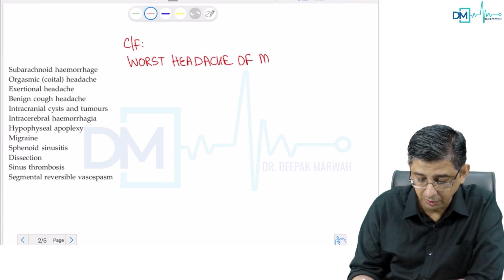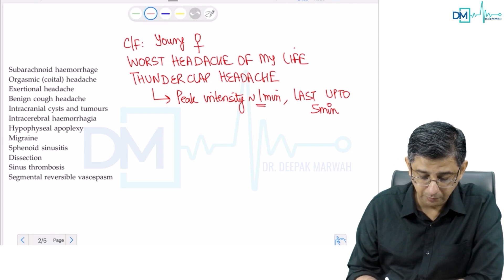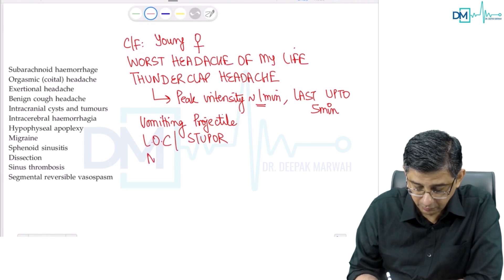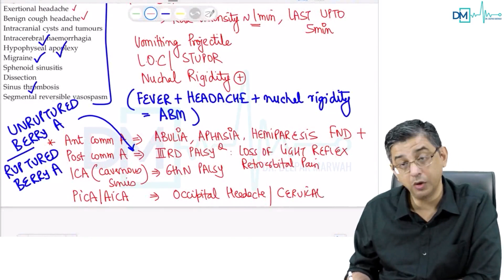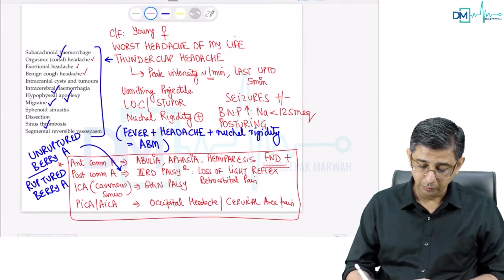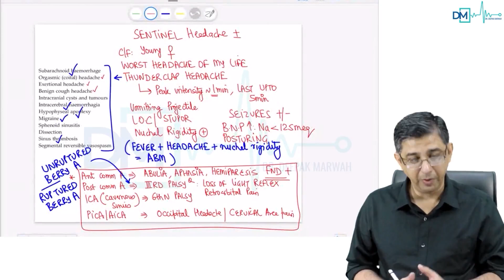Subarachnoid Haemorrhage by Dr. Deepak Marwah | PrepLadder NEET SS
Watch Dr. Deepak Marwah's video on the topic "Subarachnoid Haemorrhage" , a valuable resource for NEET Super Specialty in Medicine preparation. Gain insights into managing this condition effectively, equipping yourself with the knowledge needed for success in the exam.